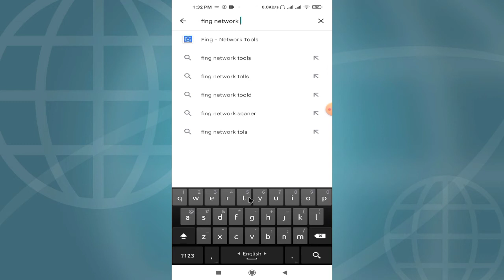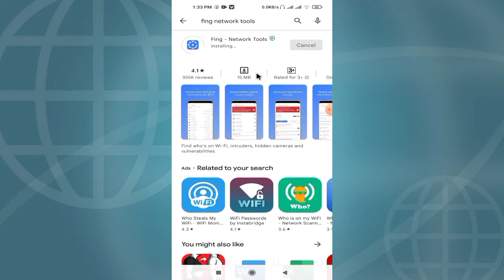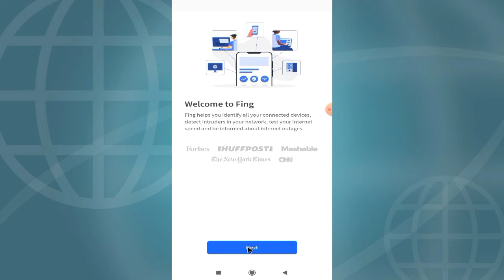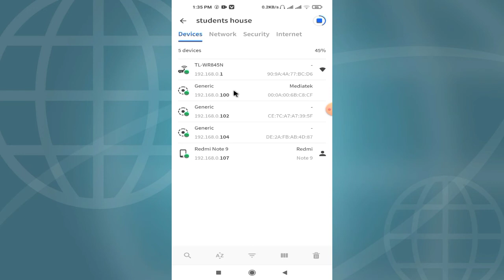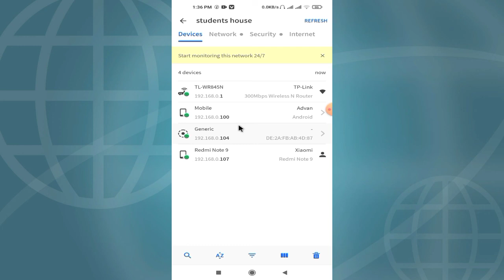How to block unknown wifi user control any Router Bangla Increase wifi speed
Hi Friends,
In this video I will show how to check who use my wifi and cantrol Router. how to increase wifi Router speed. all unknown device in your wifi list and block all unknown device.